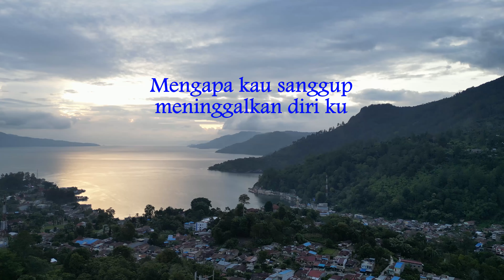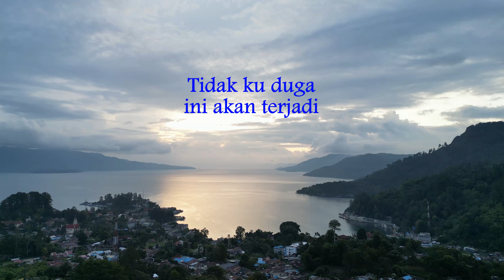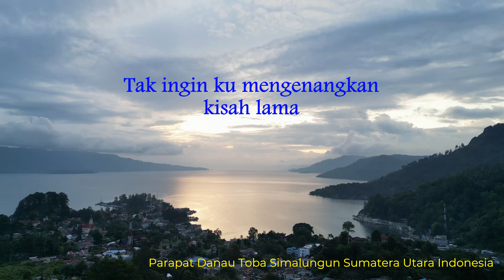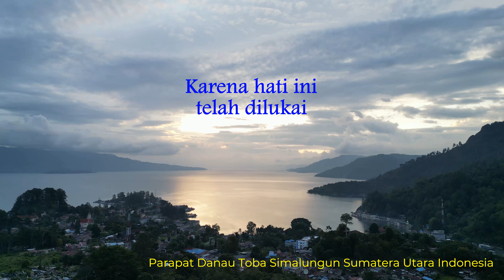Hati Ini Telah Dilukai - Ajai & Aina Abdul (Lirik hjz)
Petang di Parapat Danau TobaSimalungun Sumatera Utara Indonesia.